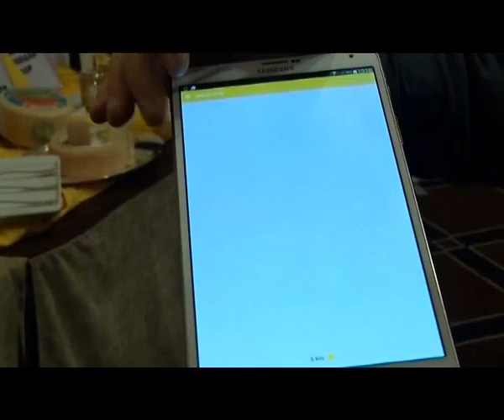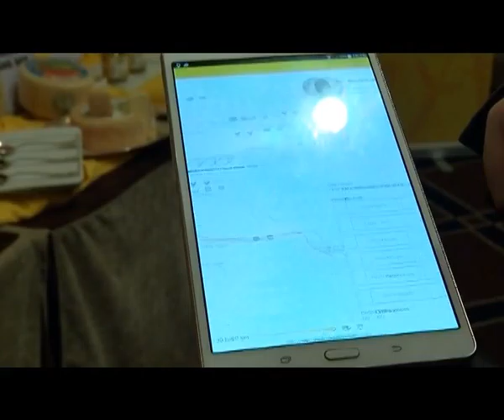2015-04-27 - COLDIRETTI TOSCANA PRONTA ALL'EXPO